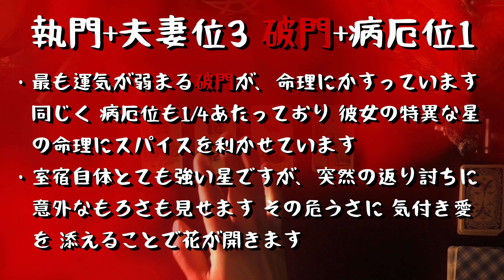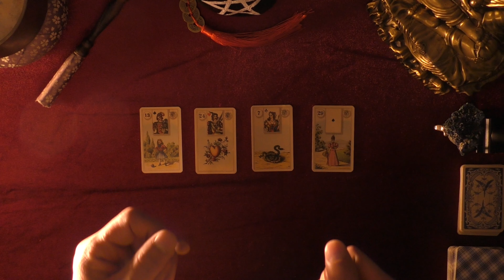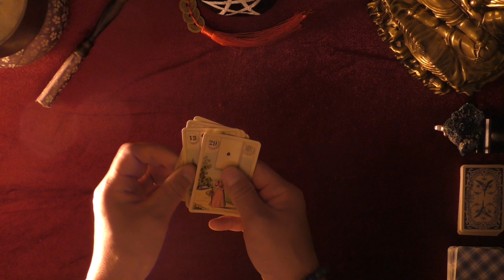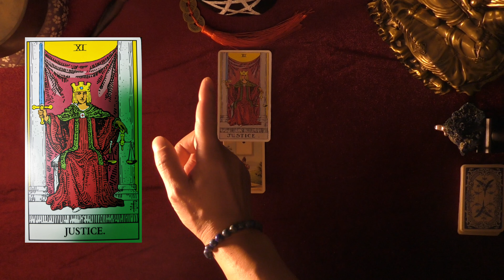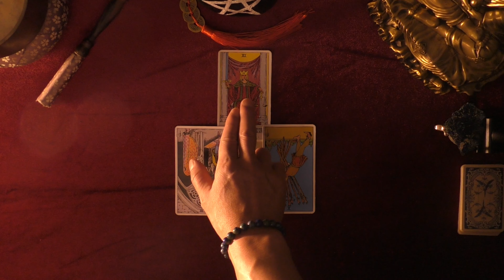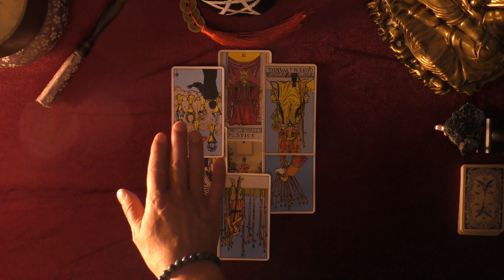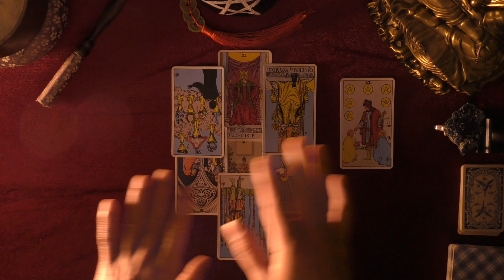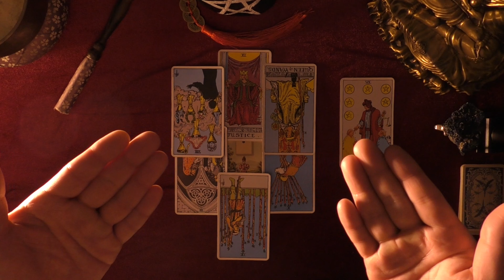【 日本代表に新しい風を吹かせる‼】新世代 卓球女子 木原美悠選手はどんな人物か⁉ を占います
卓球の世界選手権団体戦（中国・成都）女子で銀メダル獲得に貢献した 木原美悠選手を タロットで占います‼

⌚ 0:00 木原美悠氏 命理
⌚ 8:42 スプレッド展開
⌚ 14:30 お祓い